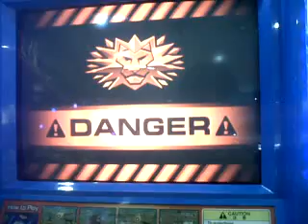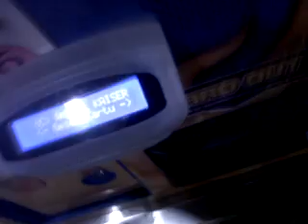siegfried 252 burning vs scorch.3GP